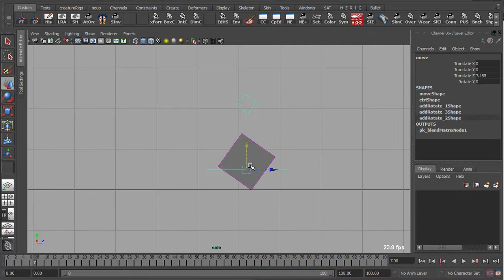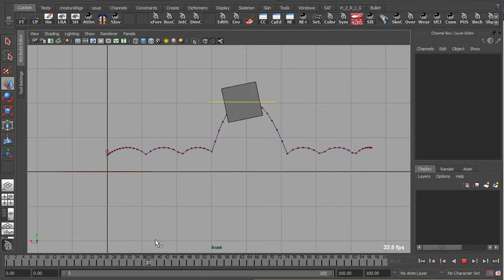Cube procedural dynamics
Research on making cube procedural rig.